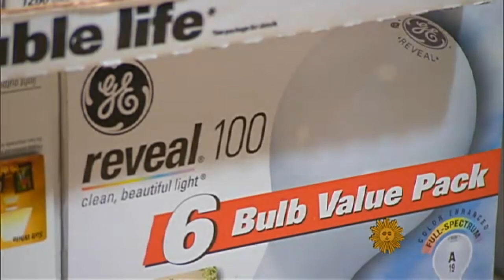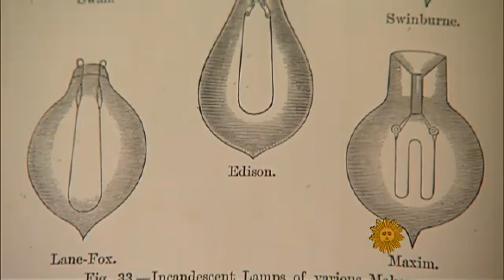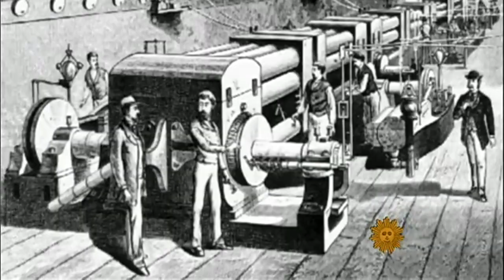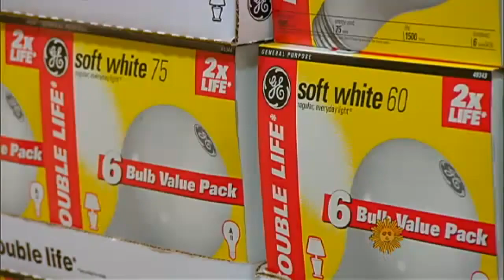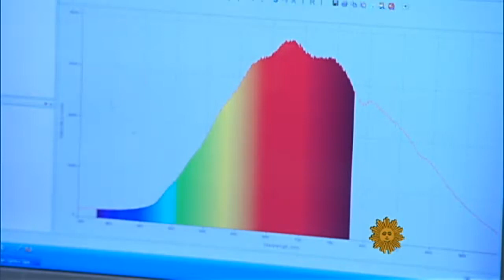Light bulbs at the center of a burning debate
It all stems from a law signed by George W. Bush in 2007 requiring that the most popular light bulbs be at least 25% more energy efficient in one year. Lee Cowan reports on the debate between the warm glow of the watt-sucking incandescent and the energy efficient LED.